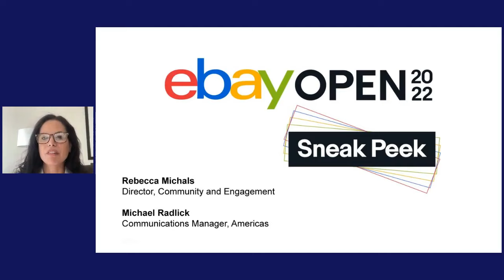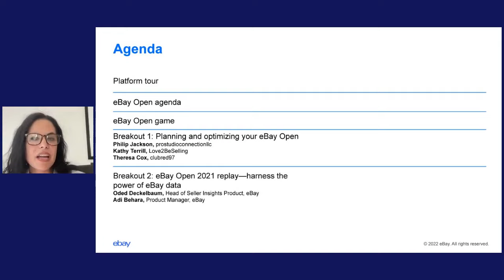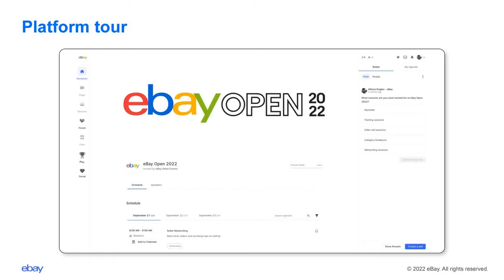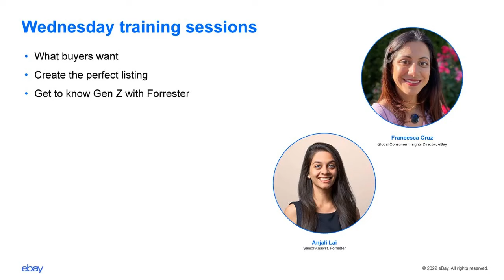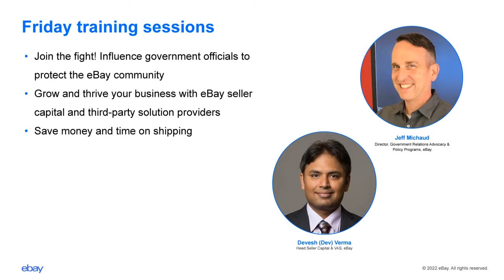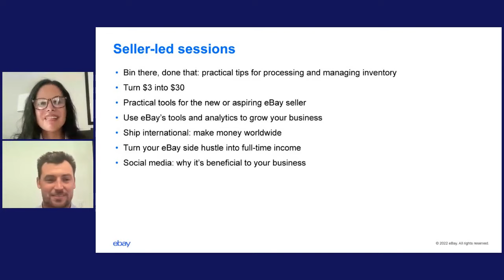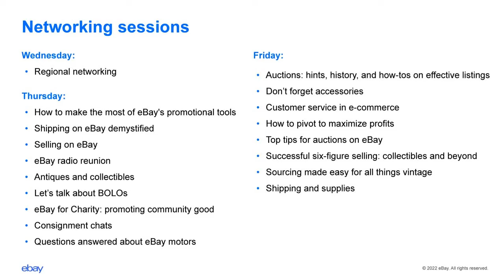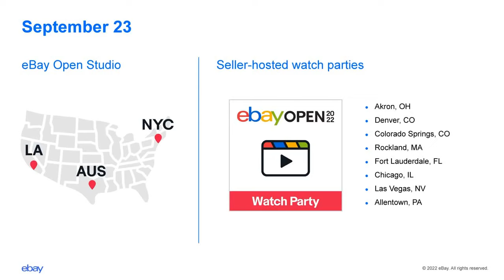eBay Open 2022 Sneak Peek overview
Watch a recap of eBay Open Sneak Peek which was hosted by Rebecca Michals, Director of Community and Engagement at eBay. Follow along for a tour of the new virtual event platform, insights on how to plan your agenda, and information about the swag game. Get a glimpse into the main event and learn how you can make the most of your experience at eBay Open 2022.